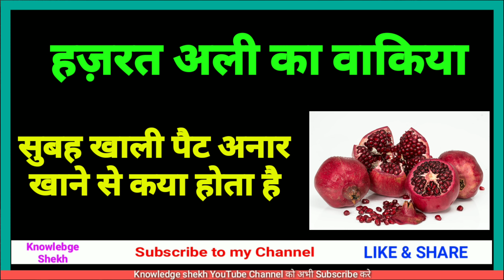health benefits of pomegranate in hindithe urdu || Hazrat ali ka waqia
अस्सलामु अलयकुम वरहमतुल्लाही व बरकातुह

आज की विदीयो में हमने बात की है health benefits of pomegranate in hindithe urdu || Hazrat ali ka waqia